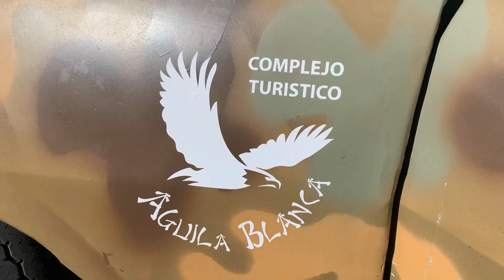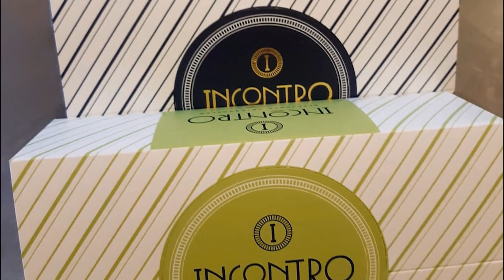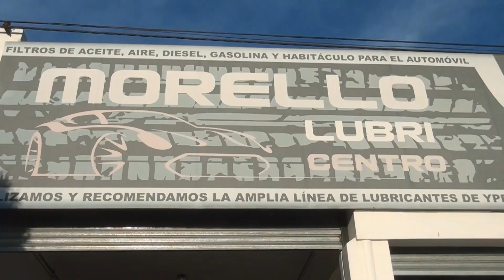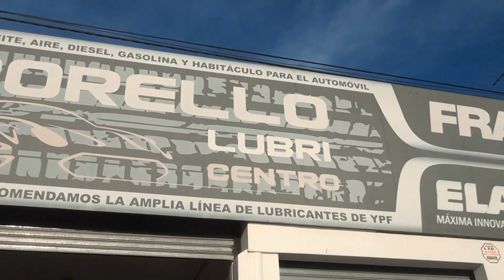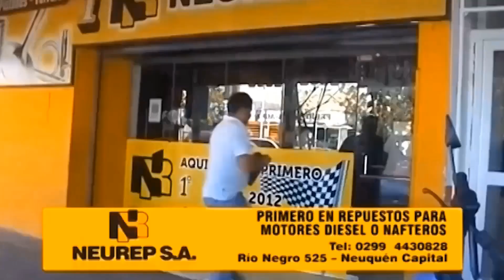COMO ALLA @FernadoArana 5ta fecha Ciudad de Azul Buenos Aires Bloque 1 - 2 y 3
COMO ALLA  Primer parte@FernadoArana  5ta fecha Rally Ciudad de Azul Buenos Aires. HOMENAJE A “GUILLE” QUATTROCCHIO  Copa Ciudad de Azul.
El Garage TV con salidas todos los sábados 10,30 hs., domingos 01 hs. y martes 13,30 hs.
N° de Grilla en Principales Cable operadores de Argentina:
DIRECTV 1644 (HD) - CABLEVISION 109 (Digital y HD) - TELECENTRO 109 (Digital)  -  IPTV:  -  CABLEVISION FLOW 109 (HD)  -  MOVISTAR 208 (HD)
CLARO TV 144 (HD)
América Sports, todos los lunes 11,30 hs., jueves 21 hs., sábado 14,30 hs y 23 hs. y domingos 20 hs.
CABLEVISION 115 (Digital) - ANTINA 27 (Digital)  -  GIGARED 49 (Analógico)
IPTV:  -  CABLEVISION FLOW 115  - DIBOX 107)